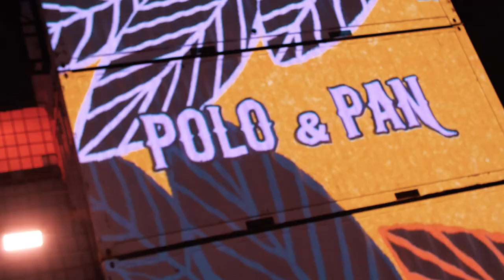Alex et Hillary et la folie à Igloofest 2019 | Montreal.TV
Notre animateur Alex Lapointe et Hillary de l'émission Les Anges étaient à l'ouverture du festival Igloofest 2019 dans le Vieux-Port de Montréal.  Le duo a pu découvrir l'incroyable ambiance qui règne au plus grand festival de musique électronique en hiver dans le monde.

Reporters: Alex Lapointe et Hillary Vanderosieren